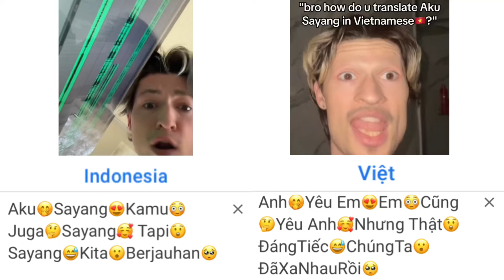Aku Sayang In VietNamese…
Cre: KirkiiMad

Indonesian: Aku🤭Sayang😍Kamu😳Juga🤔Sayang🥰Tapi😲Sayang😅Kita😮Berjauhan
VietNamese: Anh🤭YêuEm😍Em😳Cũng🤔YêuAnh🥰NhưngThật😲ĐángTiếc😅ChúngTa😮ĐãXaNhauRồi🥺